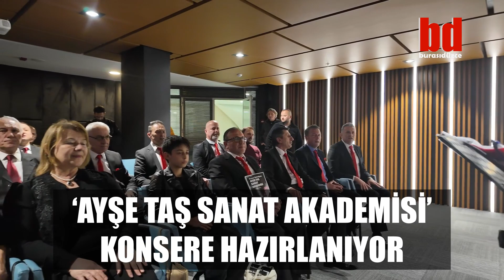‘AYŞE TAŞ SANAT AKADEMİSİ’ KONSERE HAZIRLANIYOR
Düzce Belediyesi Kültür İşleri Müdürlüğü bünyesinde faaliyetlerini sürdüren Ayşe Taş Sanat Akademisi bünyesindeki Türk Sanat Müziği Korosu bahar konserine hazırlanıyor. Ayşe Taş şefliğindeki koro, 8 Mayıs’ta düzenleyeceği konserde sanatseverler ile buluşacak.